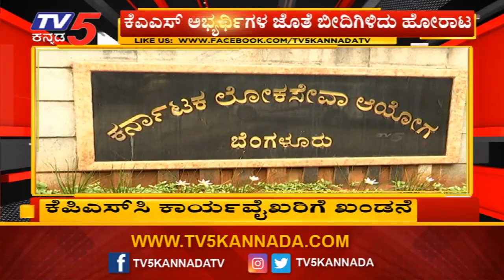ಕೆಪಿಎಸ್​ಸಿ ಕಾರ್ಯವೈಖರಿಗೆ ಸುರೇಶ್ ಕುಮಾರ್ ಗರಂ | Protest Against KPSC | TV5 Kannada